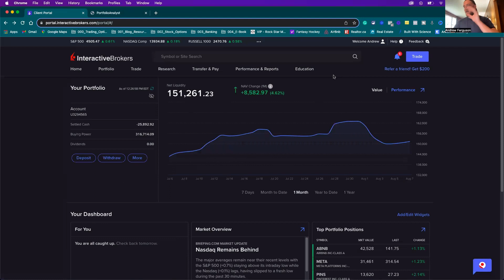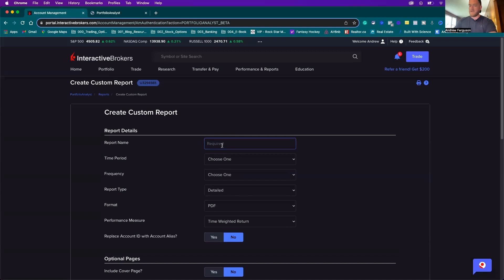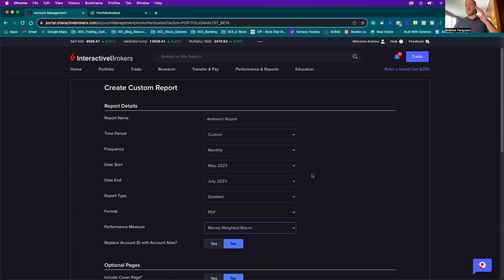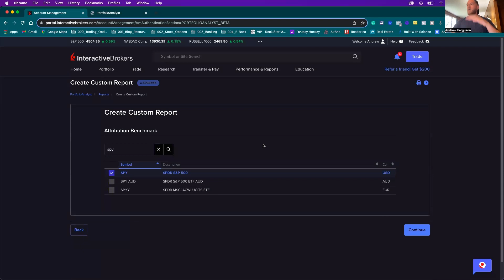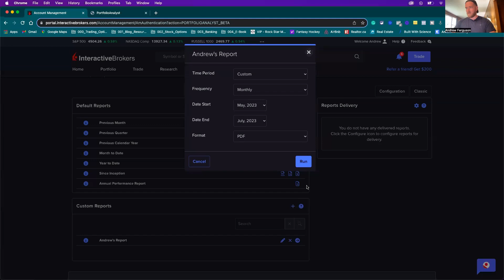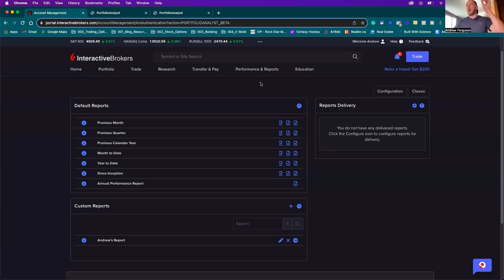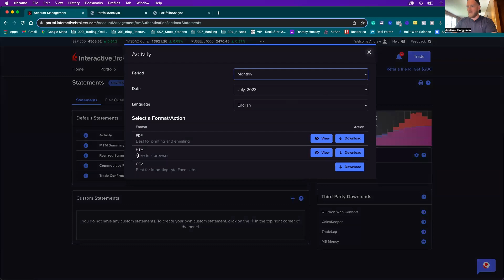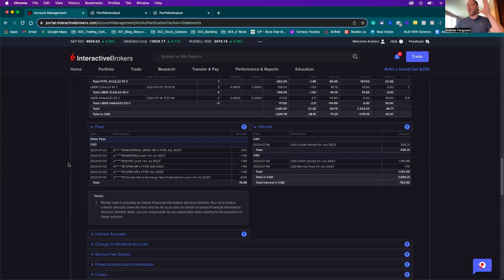How To Instantly Create A Trading Report In Interactive Brokers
Did you know you can create custom reports in Interactive Brokers. You can find old trades, commissions paid and more, plus you can quickly scan activity statements and see the data in PDF, CSV or HTML format.

Music credit "Heaven" by Aylex